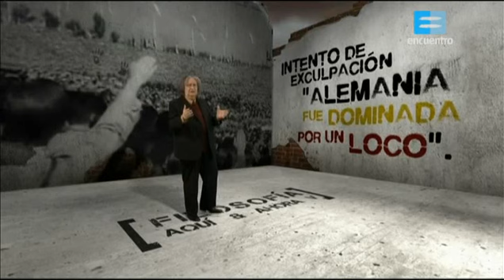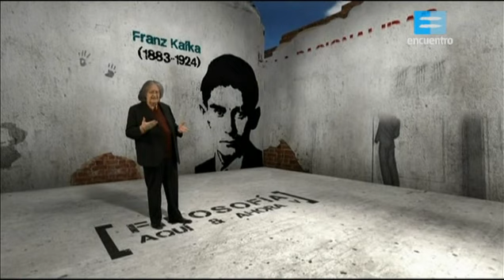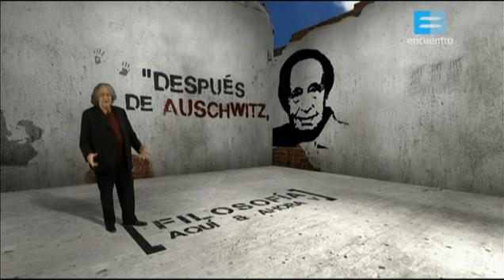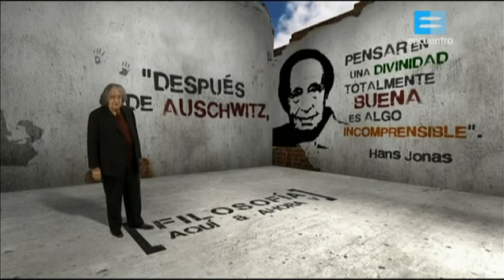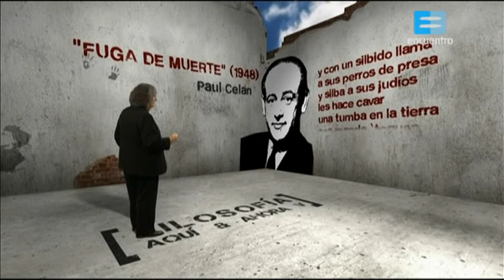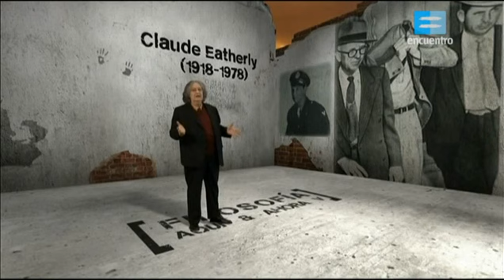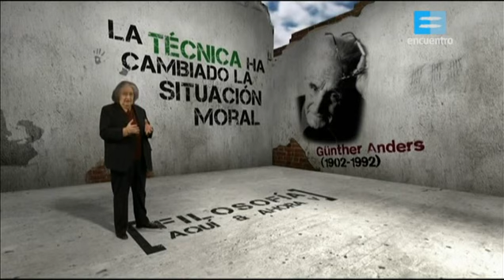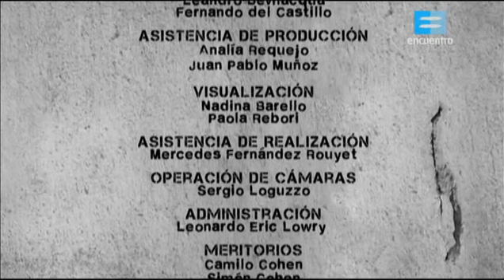[58] Pensar Auschwitz. FILOSOFÍA AQUÍ Y AHORA V con Pablo Feinmann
José Pablo Feinmann despliega las propuestas de los grandes pensadores de todos los tiempos y presenta sus escritos esenciales para pensar la historia del mundo y de la actualidad desde un marco filosófico. El tipo de exposición, el uso de un lenguaje claro y un formato televisivo que ayuda a afianzar los conceptos e ideas más importantes proponen un abordaje didáctico y abierto, desde la particular mirada de este escritor, filósofo y guionista. En esta nueva temporada, Feinmann se detiene sobre la construcción de pensamiento en relación a los derechos humanos y la identidad.